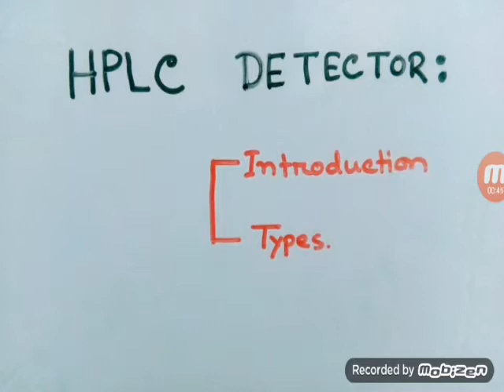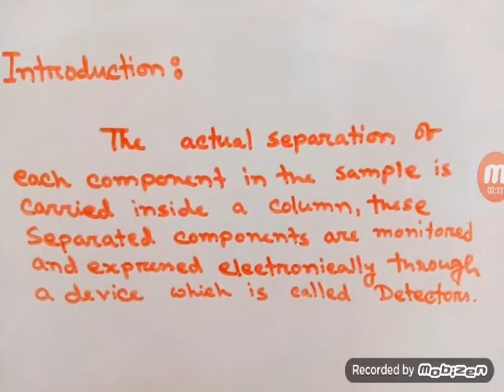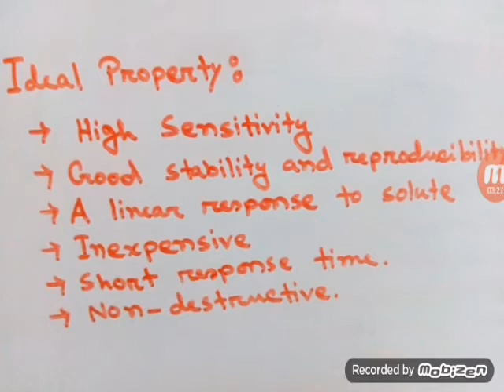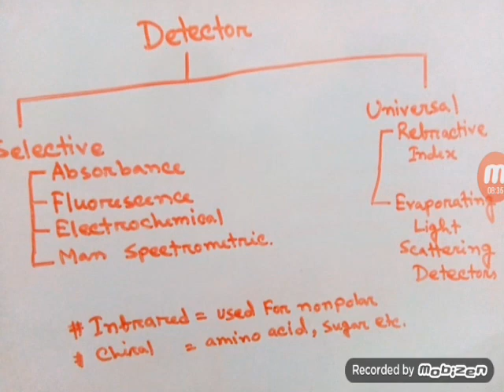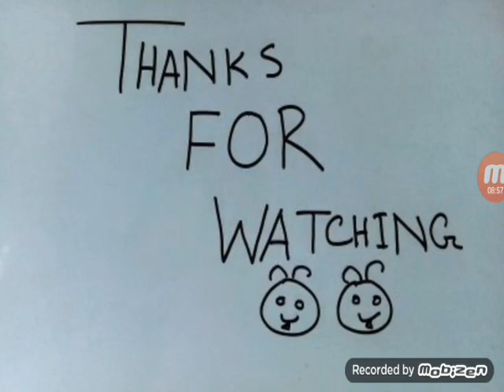HPLC Detector | High Performance Liquid Chromatography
Hello friend another new video on HPLC series.
These video is done on HPLC Detector.

What do you mean by Detector?

The actual separation of each component in the sample is carried inside a column, these separated component are monitored and expressed electronically through a device which is called detectors.

Ideal property

High sensitivity
Good stability & reproducibility
A linear response to solute
Inexpensive
Non destructive
Short respose time.

detector types
Detectors mainly divided in two types

Selective;These detectors respond to a particular physical or chemical property of the solute being ideally independent of the mobile phase.
Universal ;Measure the difference in some physical property of the solute in the mobile phase compared to the mobile phase alone.

These video helpful to crack Job exam & Written exam,enrich Basic info.
Please share these video with your social media & friends & pharmacy community.

hplc series